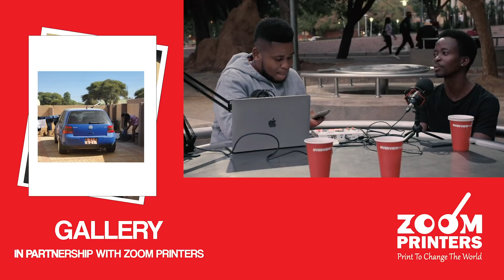Overview Podcast|EP 34|General Motaso on Forex Trading,Life, Poverty,Education,Government Employees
Overview Podcast With Joey|Episode 34|Feat. General Motaso

A very much vocal controversial Forex Trader, General Motaso joins us in this one...

He talks about tee art and skills of Forex Trading, Money, Soft Life, Self Education, Poverty, Government Employees, Upbringing, Love Life, and a whole lot more...

So get your Popcorns🍿 mood on, and enjoy the episode 😊

🎥Production by: Palmgrid Group
💇🏾‍♂️💈Hair By Diamond Carves Barbershop
🥤: Cups & Printing: ZOOM Printers
💼: Company Secretarial Services: The Passionate Consultancy